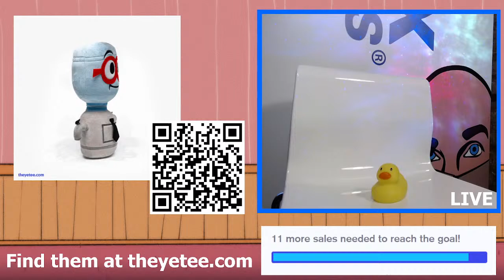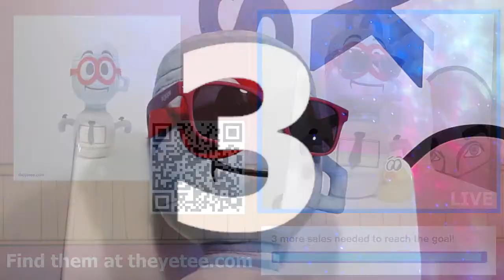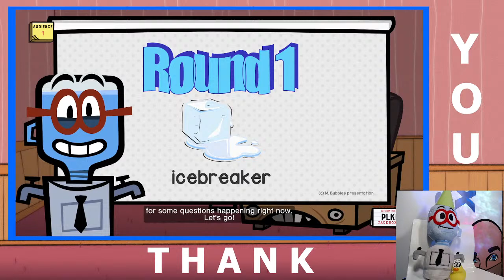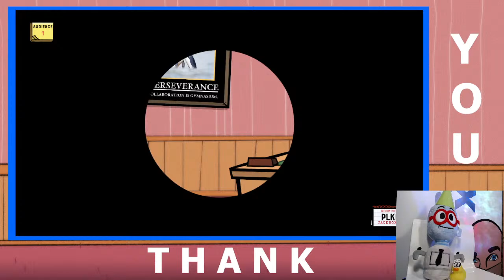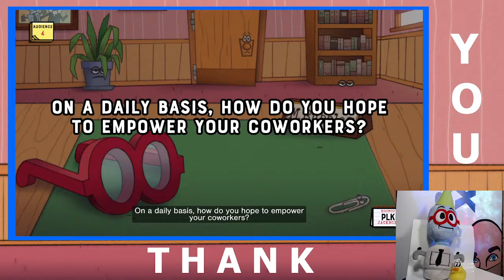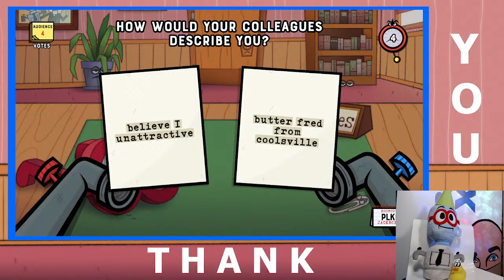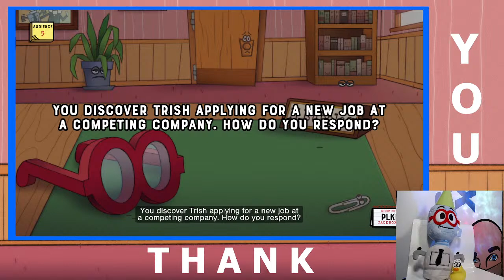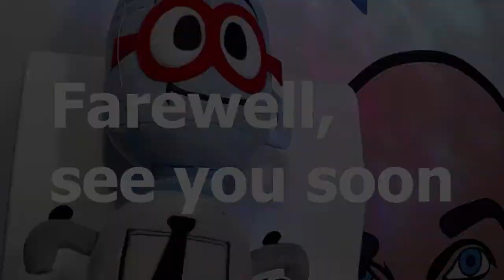M. Bubz invites you to JAM